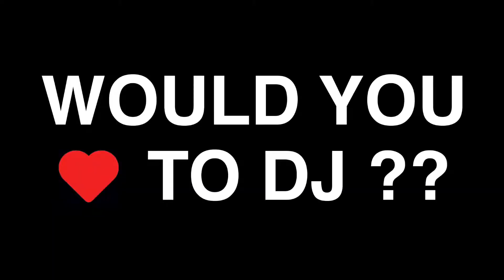Tessa & Melo Start Their YouTube Channel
We were lucky to have 5-year-old twins, Melo & Tessa, join us this week at Caffeine Academy.